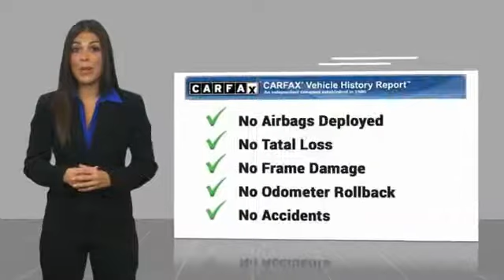2018 Honda Civic Sedan Brooklyn Center,Maple Grove,Plymouth,Minneapolis R2690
2018 Honda Civic Sedan EX-T

CARFAX 1-Owner. EPA 42 MPG Hwy/32 MPG City!, $800 below Kelley Blue Book! Crystal Black Pearl exterior and Black interior, EX-T trim. Sunroof, Heated Seats, iPod/MP3 Input, Satellite Radio, Alloy Wheels, Turbo Charged. AND MORE! KEY FEATURES INCLUDE: Sunroof, Satellite Radio, Heated Driver Seat, Aluminum Wheels, iPod/MP3 Input EXPERTS REPORT: Edmunds.com explains All around, the Civic's driving performance is top-notch, with strong brakes and accurate steering.. Great Gas Mileage: 42 MPG Hwy. AFFORDABLE: This Civic is priced $800 below Kelley Blue Book. Honda EX-T with Crystal Black Pearl exterior and Black interior features a 4 Cylinder Engine with 174 HP at 6000 RPM*. SHOP WITH CONFIDENCE: CARFAX 1-Owner and Qualifies for CARFAX Buyback Guarantee. WHY BUY FROM US: Check whether a vehicle is subject to open recalls for safety issues at safercar.gov We Will Pay Cash For Your Vehicle. Your car could be worth more than you think! And we'll buy it - even if you don't buy from us. ALL makes and models. ALL price ranges! We'll quote ANY vehicle, regardless of condition. If you accept, you'll walk away with the cash. You'll never find a simpler, safer way to sell your car. Pricing analysis performed on 10/23/2018. Horsepower calculations based on trim engine configuration. Fuel economy calculations based on original manufacturer data for trim engine configuration. Please confirm the accuracy of the included equipment by calling us prior to purchase.